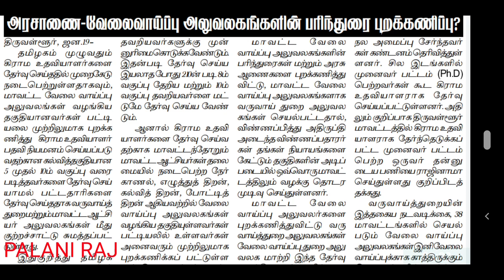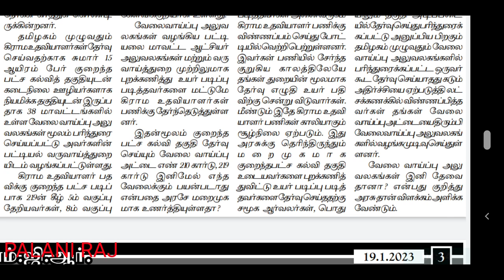கிராம உதவியாளர் பணி வேலைவாய்ப்பு 2023 | village assistant job Tamil Nadu latest official update